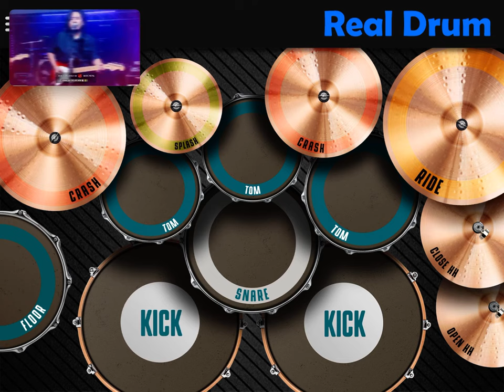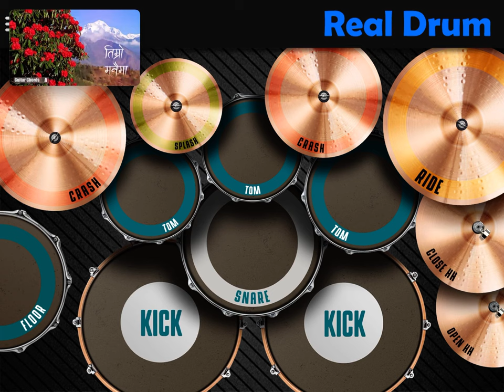Gurasai Phulyo ( Real Drum cover ) - 1974 AD